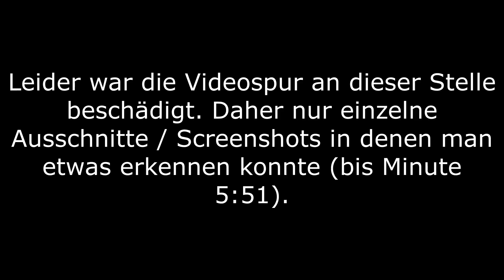Lets Play Diggy's Adventure – Eiskönigin Remastered – #4 Schloss der Eiskönigin (deutsch / german)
In diesem Video spielen wir das Event Eiskönigin Remastered und starten hier mit dem 4. Level "Schloss der Eiskönigin".

Screencapture mit dem Programm "Gecata by Movavi"
Nachbearbeitung mit Movavi Video Editor Plus